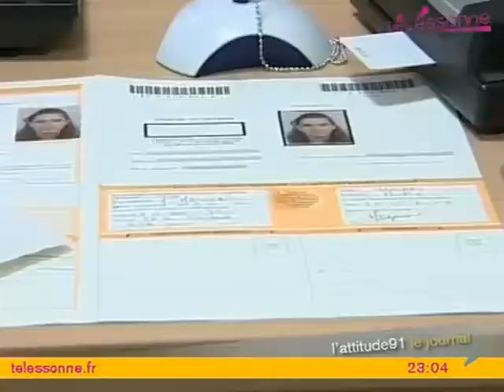Passeport Biométrique : Ca coince ...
Passeport Biométrique : Ca coince ... - Evry
Cela fait déjà un mois que 25 communes essonniennes sont équipées pour proposer le passeport biométrique, mais là, c'est le Couac, qui s'explique notamment par des problèmes de communication entre la préfecture et les mairies : le retard s'accumule. (Droits réservés.